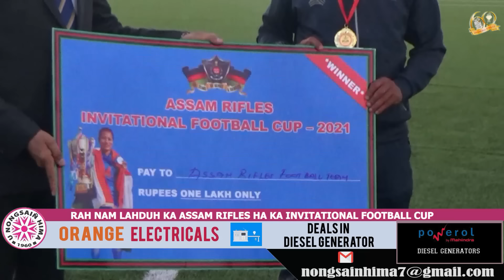RAH NAM LAHDUH KA ASSAM RIFLES HA KA INVITATIONAL FOOTBALL CUP